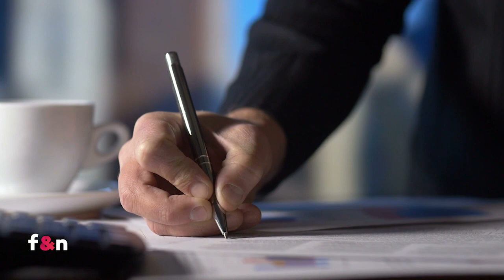F&N: Soluções Financeiras e de Gestão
A Macte é especializada na gestão de empresas que atravessam fases de dificuldades. Auxilia os empresários em superar este momento difícil, se estruturando melhor, enfrentando mudanças na busca de maior eficiência operacional, com alto valor agregado para a empresa.